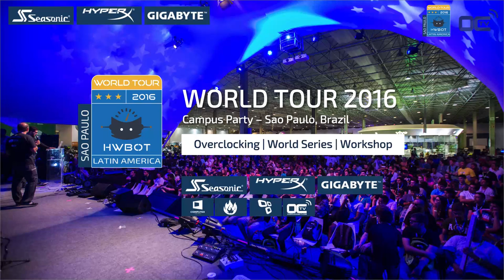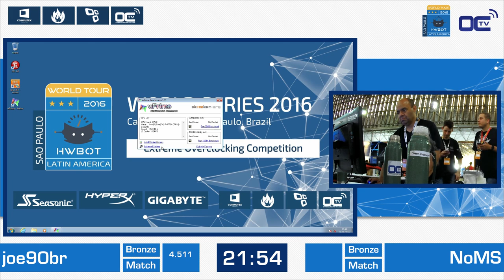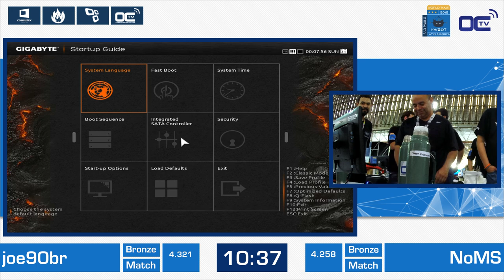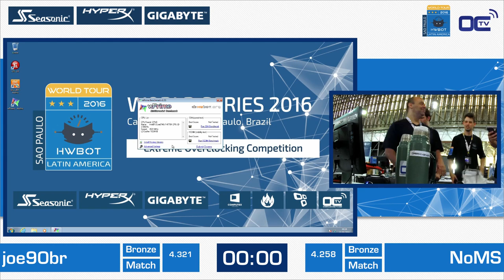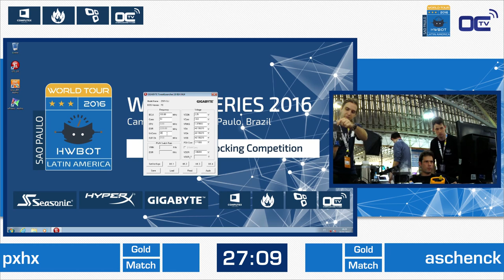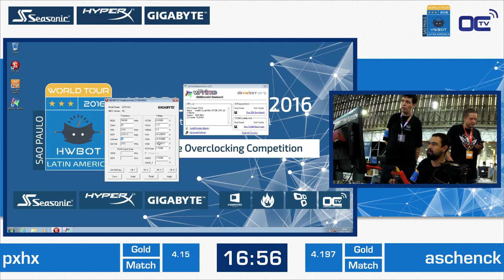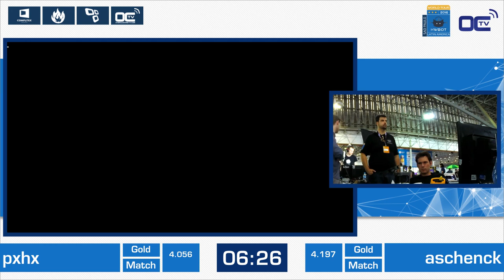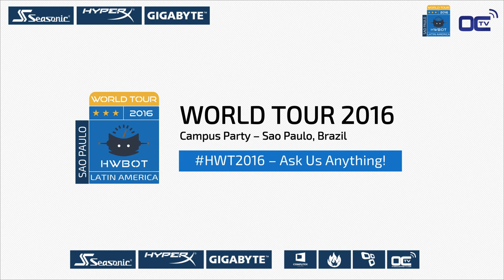HWBOT World Series Bronze & Gold Final - HWT2016 latin America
joe90br VS NoMS = bronze match
pxhx vs aschenk = gold match

30 min to set the best overclocking score on wPrime 32M using liquid nitrogen, Seasonic PSU, HyperX DDR3 Memory and GIGABYTE motherboard.